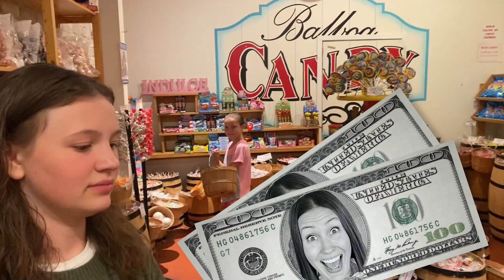Surviving 24 HOURS on an ISLAND!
The Kjar Crew is on an Island. This is a first of a challenge between the Kjar Crew Boys Vs. The Kjar Crew girls. First, the girls are on an island and need to survive for 24 Hours. It's gonna be fun I can promise that. THis 24 Hour challenge will make you want to visit Balboa Island and get "stuck" on an island as well.

Watch these other awesome videos: